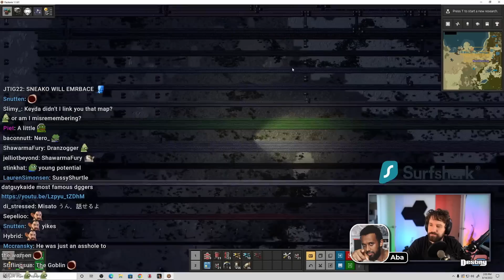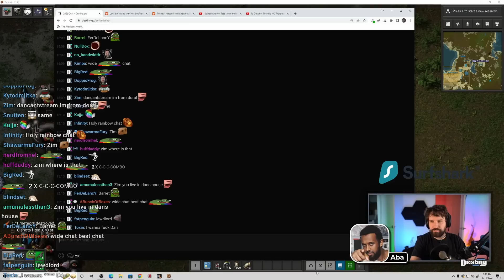Destiny Gives Aba Honest Opinion On Sneako & Fresh N Fit, Debates Andrew Tate Take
Aba asks for Destiny's thoughts on Sneako, Fresh and Fit crew and disagrees w/ his Andrew Tate and women who accept one sided open relationships take...